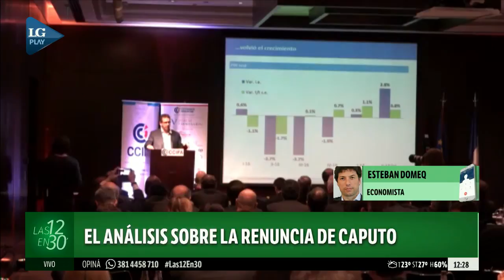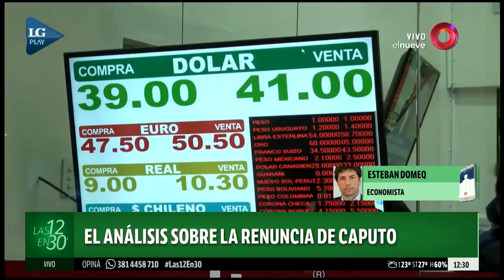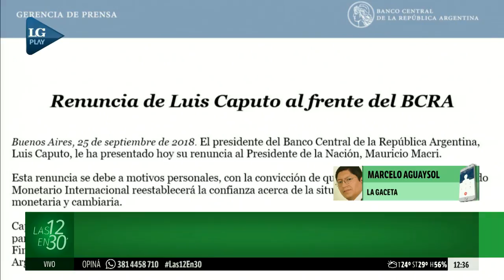El análisis sobre la renuncia de Caputo